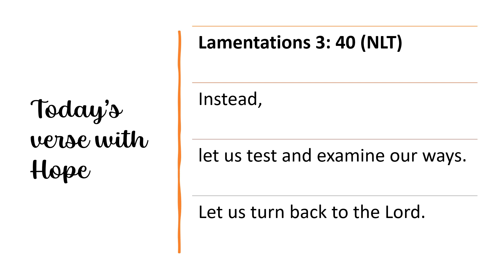Today’s verse with Hope Lam 3 V 40 May 24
A verse with Hope